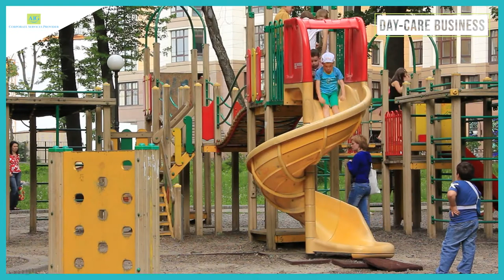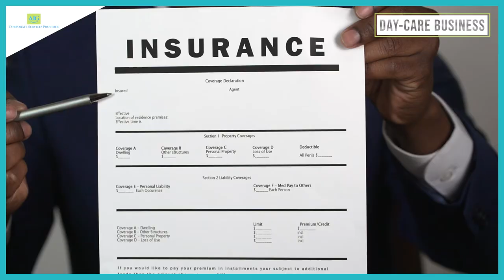How to Start a Daycare Business in Dubai | What Approvals and Licenses You Need?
Interested in starting a daycare business in Dubai? You need guidance and help to start it.

In this video, we explain the daycare business scope, the required documents, and how to get its license and approval in Dubai.

So take a look at this video; we are confident that it will assist you in starting your daycare center in Dubai.

We also wrote a blog about the above video topic on our official website blog.

If you need any help or consultation about starting a childcare business then AIG Corporate Services Provider is here to help you.

Visit: DAMAC Smart Heights - Office No 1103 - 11th Floor, Barsha Heights